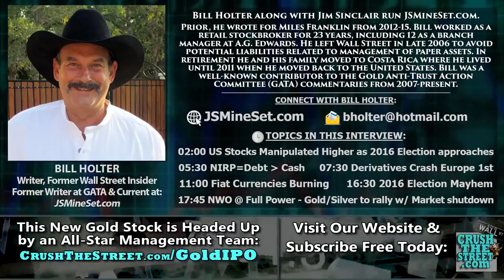Derivatives Chain Breaking; Market Collapse Soon; 2016 Election Suspension Bill Holter Int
This New Gold Stock Headed Up by an All-Star Management Team: Fan favorite Bill Holter is back this time to discuss .

Bill Holter : Economic Collapse New interview Derivatives Chain Breaking; Market Collapse Soon

This New Gold Stock Headed Up by an All-Star Management Team: Fan favorite Bill Holter is back this time to discuss . Bill Holter : New Economic Collapse .